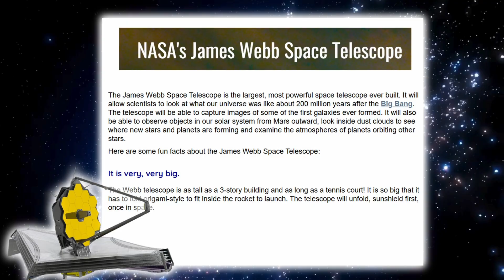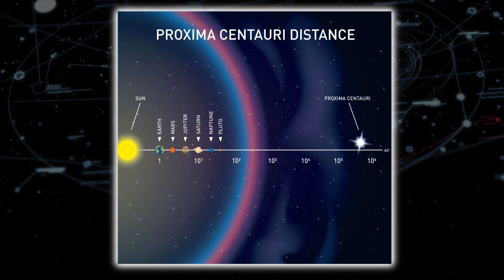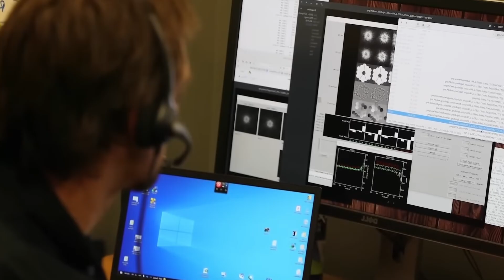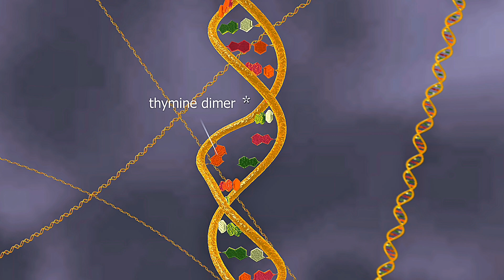Life in the Proxima Centauri B? JWST’s Stunning Discovery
The James Webb Space Telescope has just made a discovery that could change how we see our place in the universe — signs of carbon dioxide and other potential biosignature chemicals in the atmosphere of Proxima Centauri b, the closest known exoplanet to Earth.

In this episode of Everything Space, we explore what JWST detected, why these chemicals are so important in the search for life, and what they reveal about the planet’s atmosphere, surface, and potential habitability. Could there be oceans? Could microbes — or even more complex life — be thriving just 4.24 light-years away?

We break down the science behind atmospheric analysis, what’s unique about the Alpha Centauri system, and why this finding has astronomers more excited than ever.